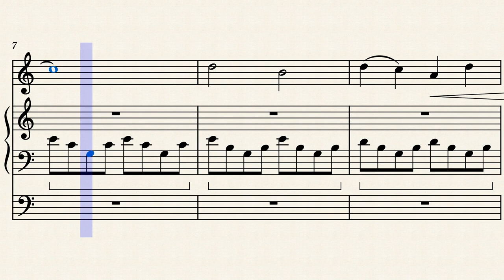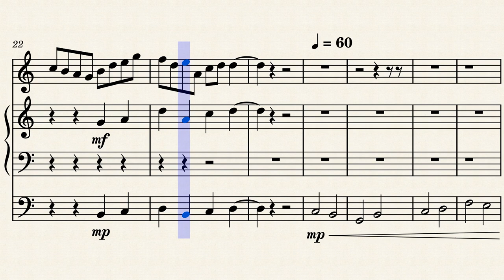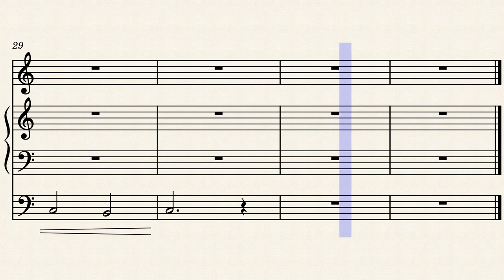PTA Reflections 2021 by Tanishq Dwivedi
Mine.